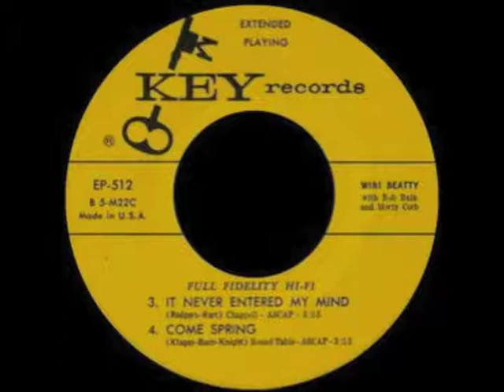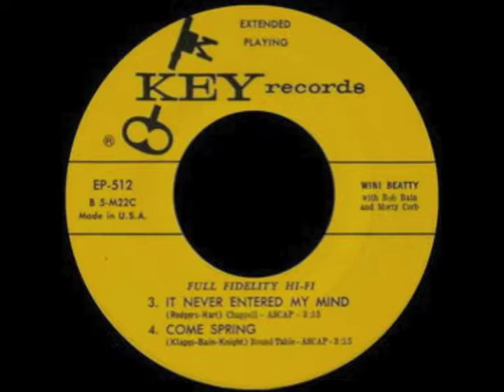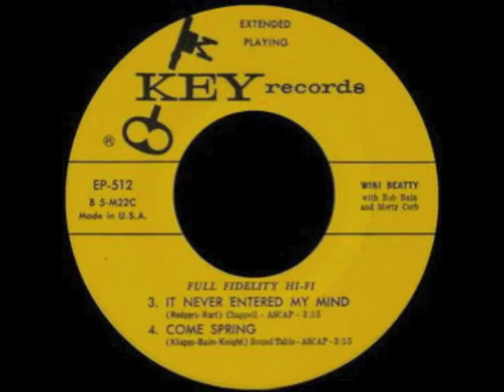It Never Entered My Mind (1956) - Wini Beatty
from Key Records EP-512 45 rpm